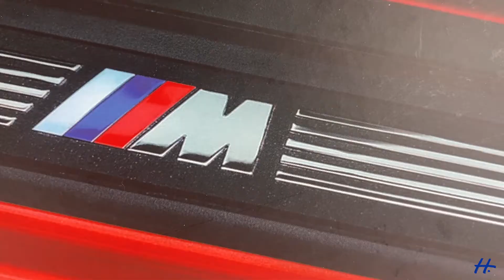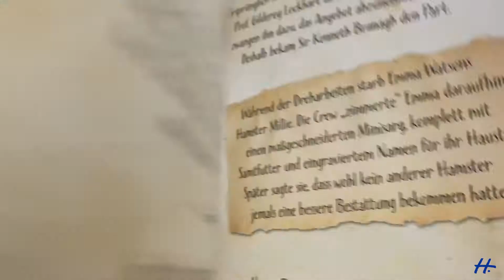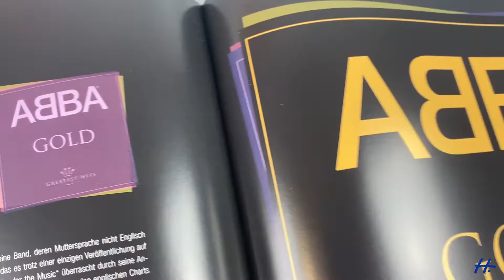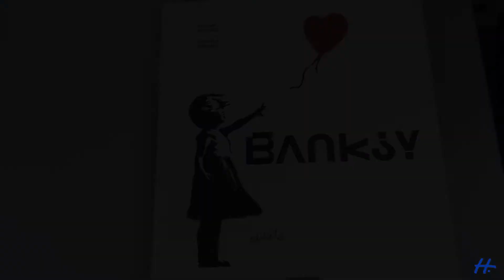Die HEEL-Neuheiten für Weihnachten 2022 I HEEL Buchtipp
Auch zu Weihnachten 2022 erwartet Sie ein buntes Programm im HEEL Verlag! Suchen Sie noch das passende Geschenk für Ihre Liebsten?

Kevin Scheuren präsentiert Ihnen heute fünf unserer Toptitel für das Weihnachtsgeschäft 2022. Freuen Sie sich auf Performance, Speed & Eleganz mit BMW M, spannende Fakten für Harry Potter-Fans, knifflige Fragen vom Quizgott, die besten Werke von Banksy und eine Reise in die gesamte Welt von ABBA!

Der Heel Verlag steht für Bücher und Kalender aus dem Bereich:

- Grillen, Smoken, BBQ ...
- Kochen, Backen, Selbstversorgen
- Lagerfeuerküche, Outdoor, Bushcraft
- LEGO®, Modellbahn, Uhren, Musik, Film, Sport...
- Oldtimer: Kaufberatung, Reparatur, Bildbände ...
- u.v.m.